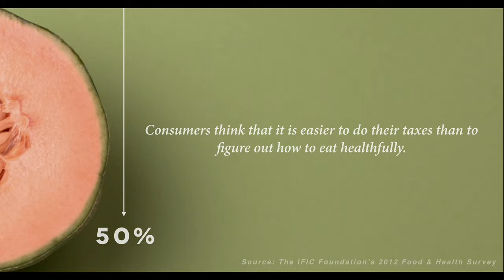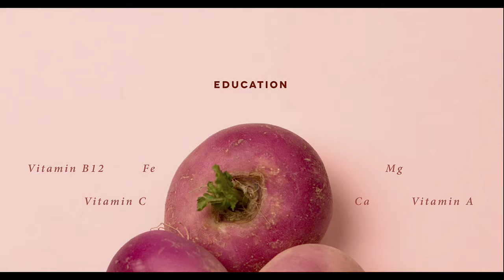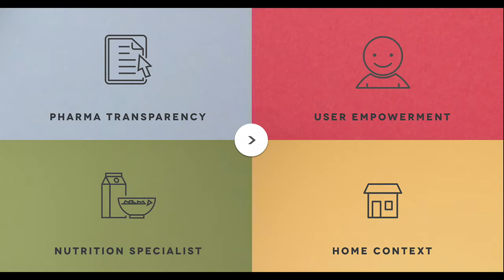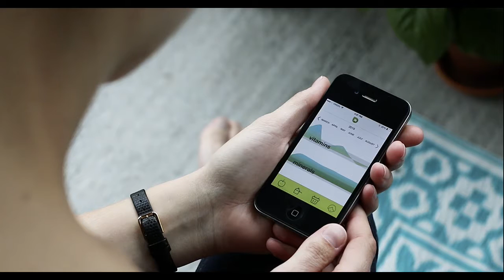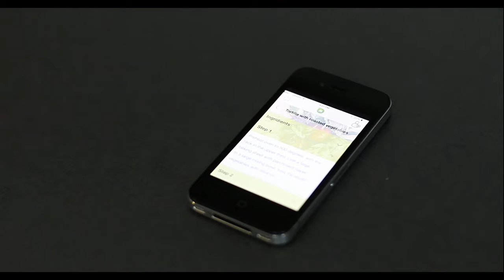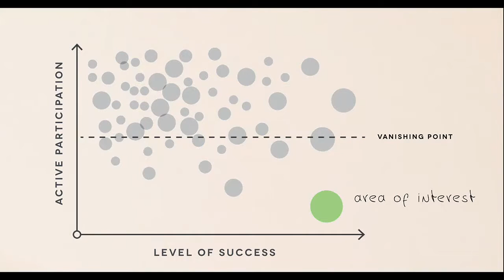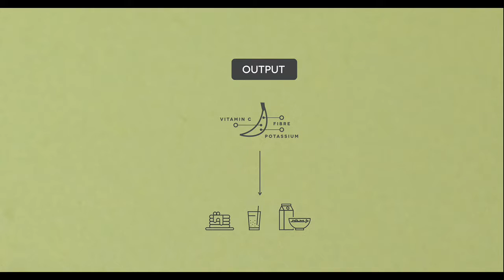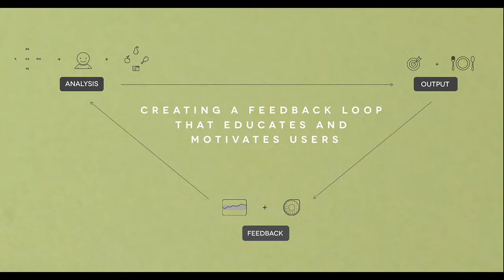Microsoft Design Expo 2016: Umea Institute of Design